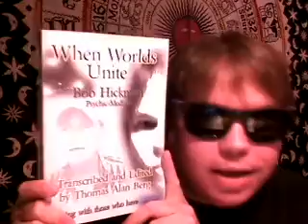The Dancing Psychic Returns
Party with me...and pick up a copy of my new book "When Worlds Unite."